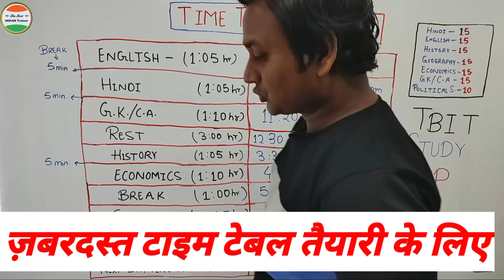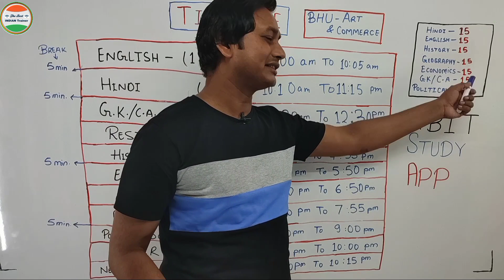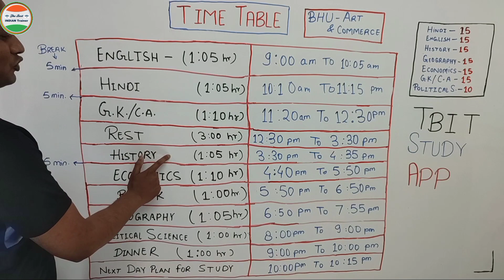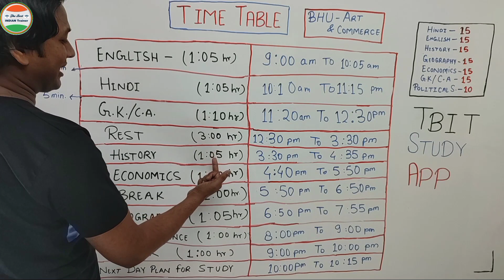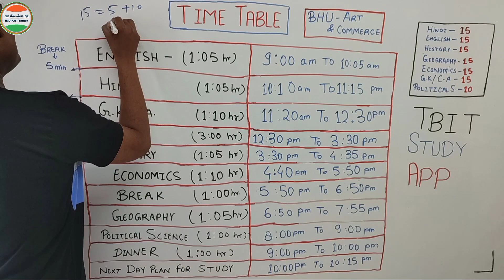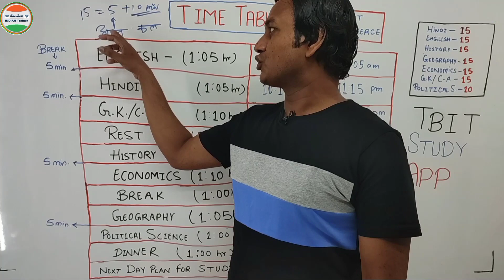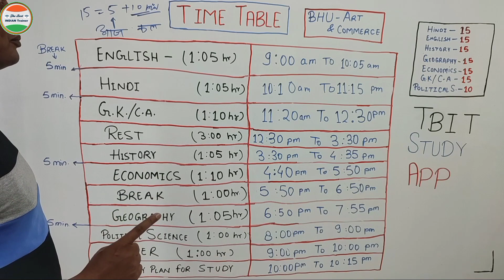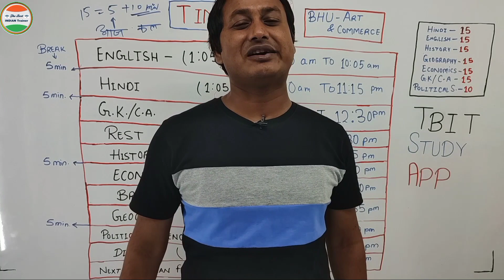BHU Entrance Exam 2025 Best Time Table 🔥| BHU Application form 2025 coming soon | Bhu Admission 2025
About this video :- BHU Admission time table for class 11

bhu world is bhu time table
polytechnic preparation
polytechnic preparation channel
polytechnic preparation 2025
bhu chs time table
bhu chs entrance exam 2025 for class 11 preparation
bhu admission 2025 class 11
bhu class 11 entrance exam date 2025
bhu class 11 admission form 2025
topper timetable
timetable for topper student
topper timetable for class 10
banaras hindu university campus
banaras hindu university admission 2025
banaras hindu university admission process
bhu ka form kab nikalega
chs bhu entrance exam 2025
chs bhu admission form 2025
chs bhu class 11